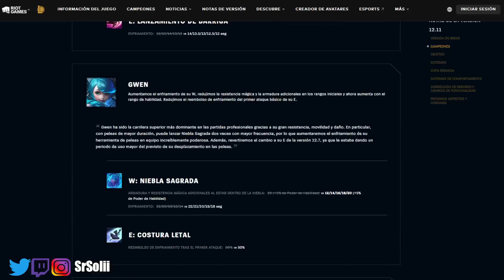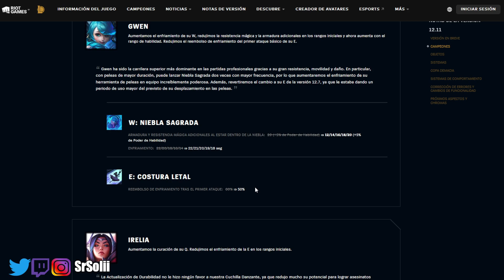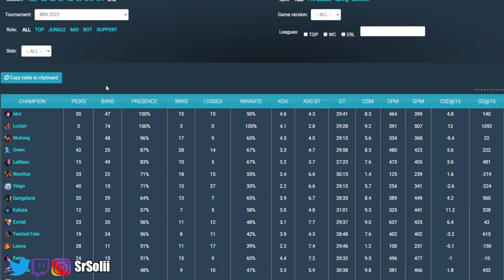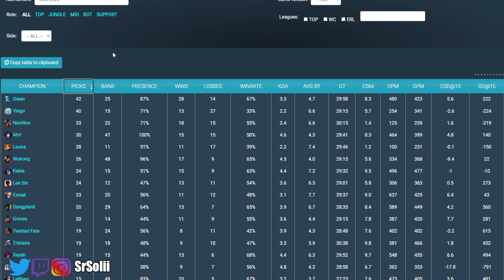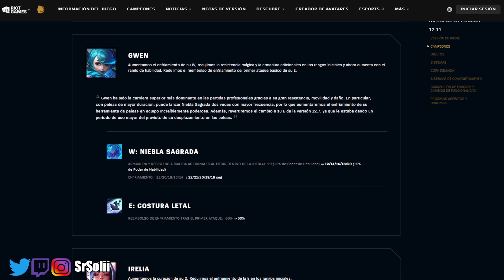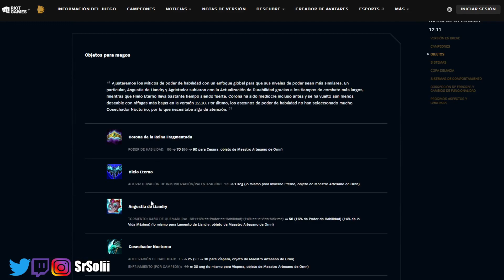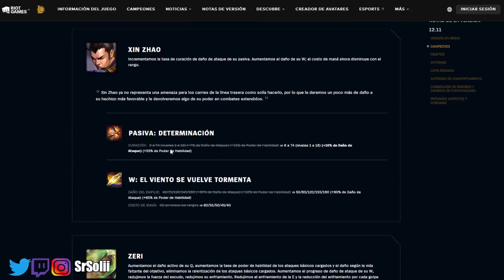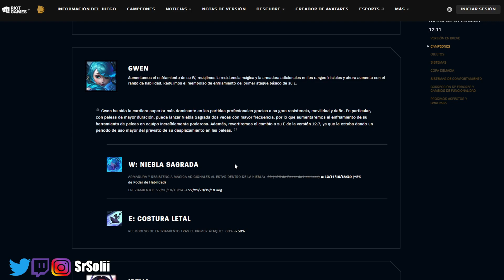GWEN es la NUEVA AKALI | OTRO NERF MÁS ¿CULPA del MSI?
¿Qué les parece este nuevo nuevo nerfeo a Gwen? Igual la seguiré queriendo como siempre a así la nerfeen mil veces s2